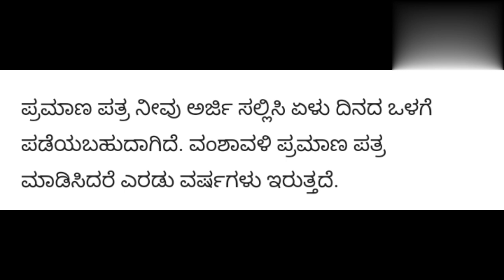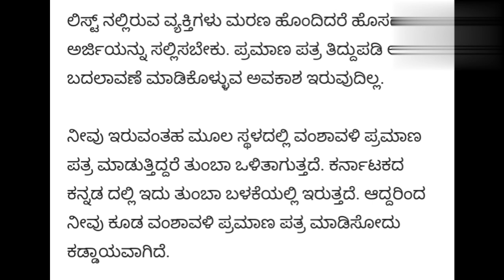ವಂಶವೃಕ್ಷ ಪ್ರಮಾಣ ಪತ್ರ | ವಂಶಾವಳಿ ಪ್ರಮಾಣ ಪತ್ರ | family | How to get a family Tree certificate